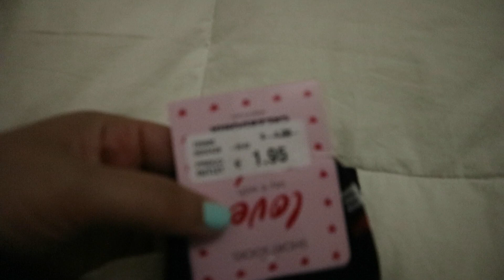Vlog- Fui no CAMPERA OUTLET às promoções 🇵🇹👜💸💎mixukilinha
ja sabem, não se esqueçam de ajudar a crescer canal… como:
●subscrever canal,
●dar like canal
●comenta canal